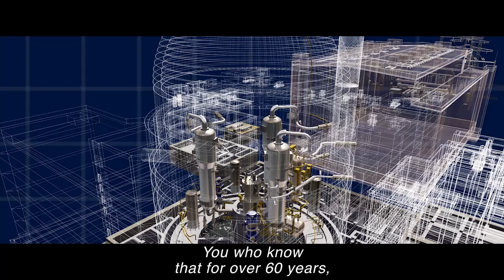This is for you - Framatome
Framatome is a major international actor in the nuclear energy market recognized for its innovative solutions and value-added technologies for designing, building, maintaining, and advancing the global nuclear fleet. The company designs, manufactures, and installs components, and fuel and instrumentation and control systems for nuclear power plants and offers a full range of reactor services.
With 15,000 employees worldwide, every day Framatome’s expertise helps its customers improve the safety and performance of their nuclear plants and achieve their economic and societal goals.
Framatome is owned by EDF (75.5%), Mitsubishi Heavy Industries (MHI – 19.5%) and Assystem (5%).